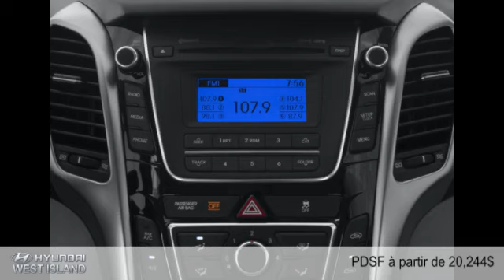Hyundai Elantra GT 2016 à Montréal (West Island - près de Laval)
Hyundai Elantra GT 2016  à Montréal (West Island - près de Laval) chez Hyundai West-Island [D2C-1702]